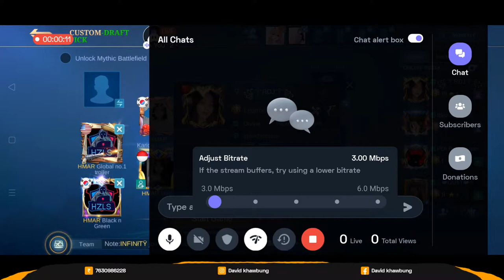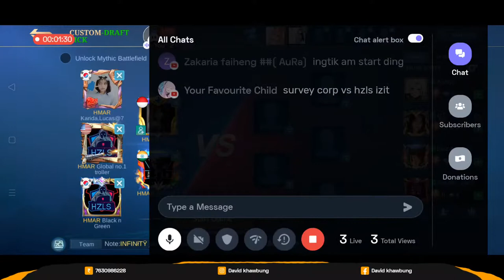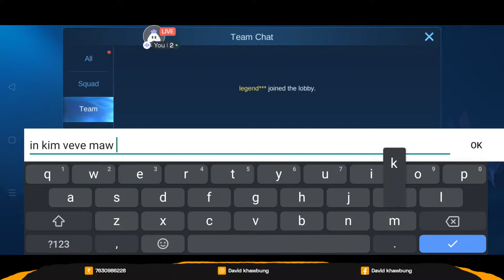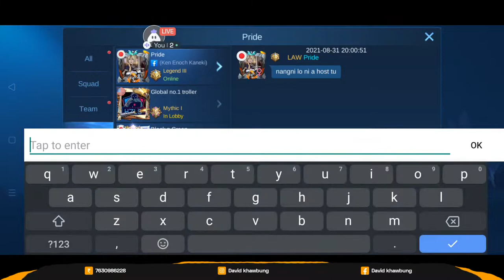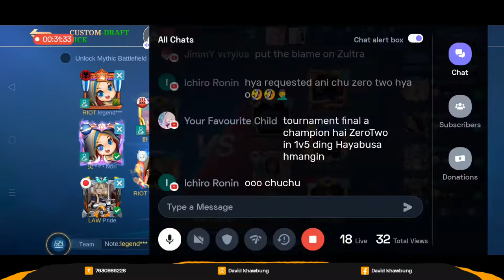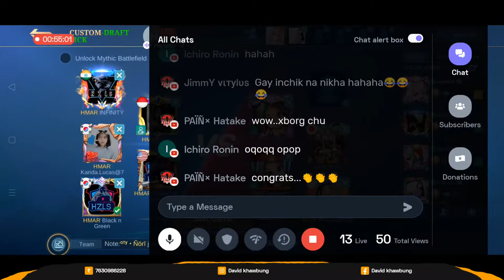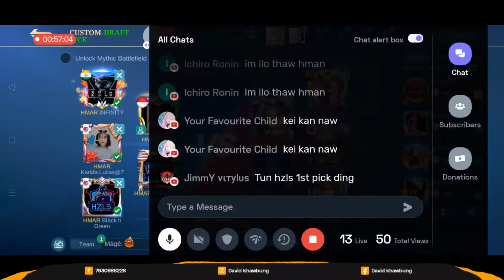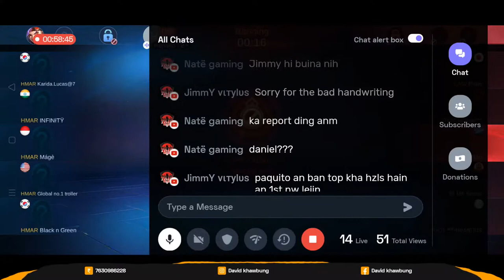George And The Bois Vs Hmar Zeilo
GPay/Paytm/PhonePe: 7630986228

Today I am streaming mobilelegends. Other popular games:
PUBG Mobile
Garena Free Fire
Among Us
Call of Duty Mobile
Fall Guys
Fortnite
Roblox
Minecraft